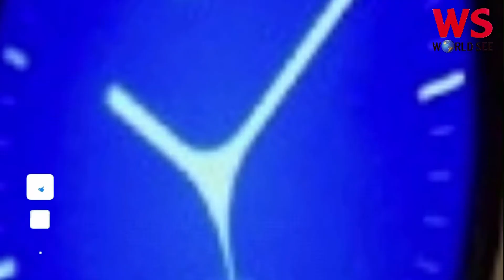স্মার্ট ওয়াচ নিয়ে আসছে ফেসবুক